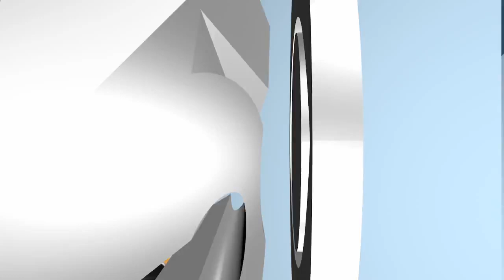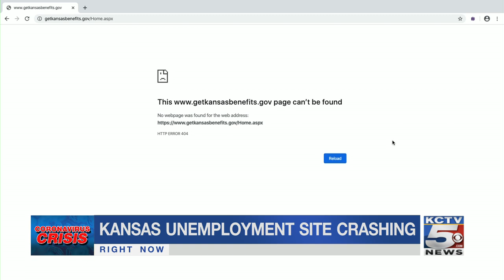Top headlines for Monday, April 13, 2020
Here are your headlines from KCTV5 News and your Storm Track 5 forecast update for Monday, April 13, 2020.